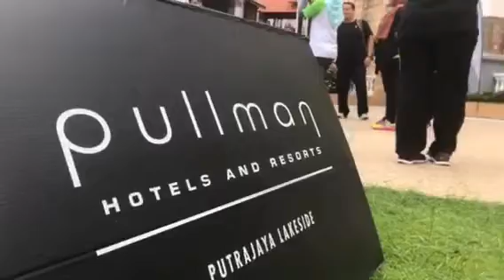Jom Fight SW4L ( Bersama Diamond Direct Dr Hilna x Dr Azi)